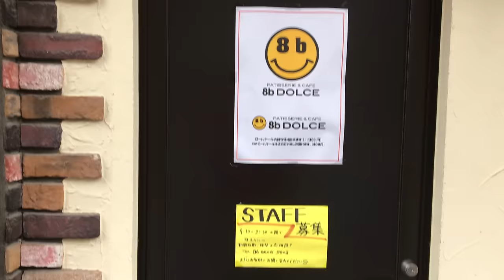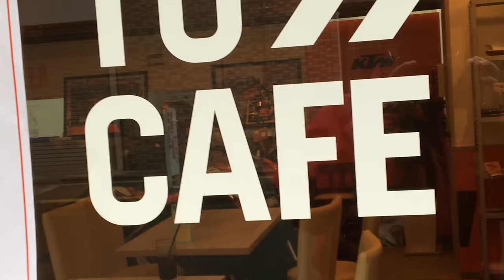女性店長が選んだ珈琲を提供するお店 美人店長 レースクイーンウェイトレス ライダーズカフェ KTMカフェ ABOUT/ACCESS KTM Cafe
KTMカフェ大阪
大阪府大阪市西区南堀江2丁目13-17